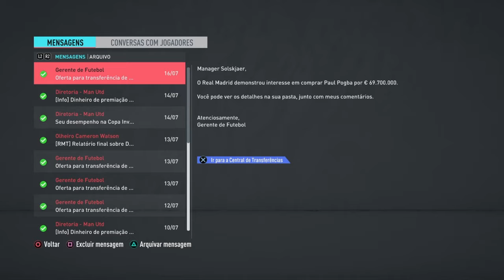NOVIDADES NO MERCADO DA BOLA (Sérgio Ramos é do United) | MODO CARREIRA MANCHESTER UNITED #3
Trazemos FIFA, PES, FORTNITE, ROCKET LEAGUE, LEGO WORLDS e muito mais!